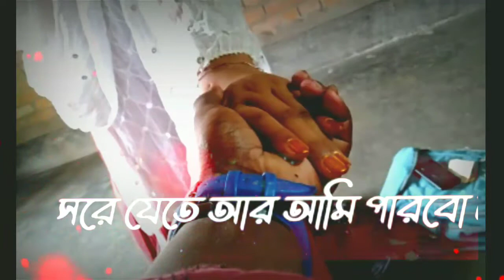পারবো না আমি ছাড়তে তোকে bangla sad status video